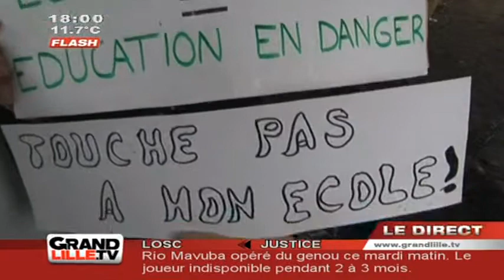Edition du Soir du 29/01/2013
Sites webs/blogs, copiez cette vidéo avec le bouton "Intégrer" !